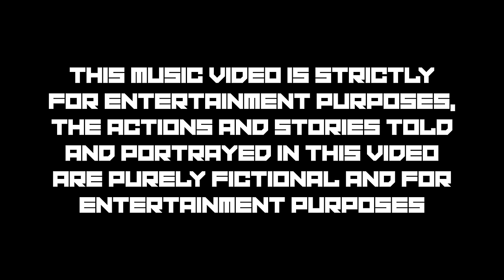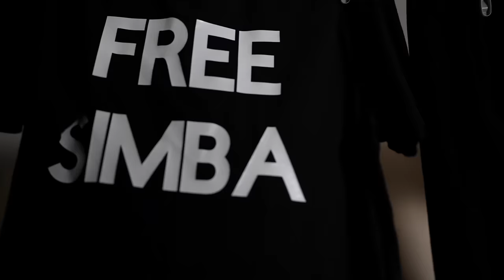Dboy 4th - 2023 [Music Video] | P110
Hailing from Blackpool, Dboy4th is set to stir up a storm with a P110 Premiere for his debut track '2023'.
Dboy4th is one to put on your radar!